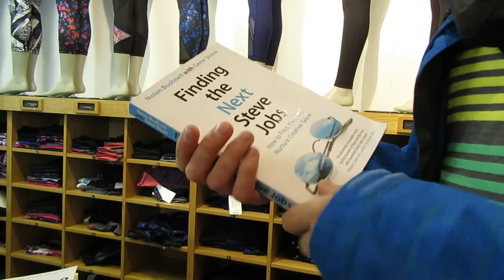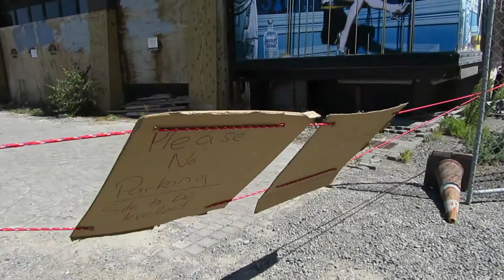Van Camping Across NZ: Downtown Christchurch - Episode 14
Today we explore downtown Christchurch. We see the restart mall made from shipping containers, this was built after the 2011/2012 earthquakes. This city has been impacted hugely but the people are so strong here and they are rebuilding this great city. We also make a new animal friend while we are here.